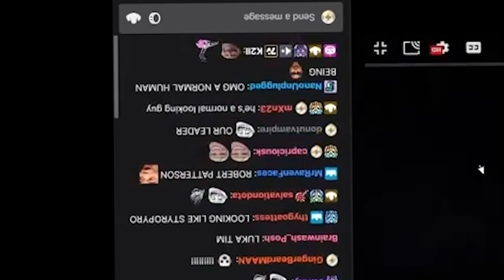Dream Face Reveal Reactions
Streamers reacts to Dream Face Reveal

Despite never showing his face (up until recently!), Dream is one of the most
popular creators in the Minecraft community, well-known for his speed runs and
the wildly popular Dream SMP server.
Dream has over 28 million subscribers on his YouTube channel where he
makes content about everything relating to Minecraft. Over the past couple of
years he’s shot up in popularity, and has amassed a huge and loyal fan base fast,
but also encountered controversy just as fast! His career has been tumultuous,
but Dream's legions of fans still stick by him, watching his new uploads and
backing him up in online disputes. Now, with the help of his fans, Dream is a
multimillionaire with a bright future ahead of him. But how did he get so popular?
The answer is simple: hard work and a bit of luck.